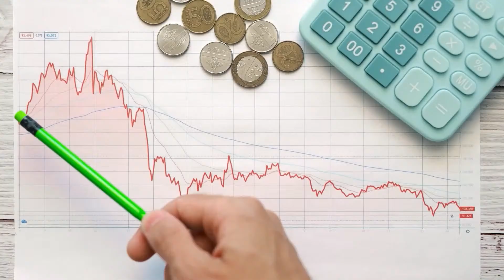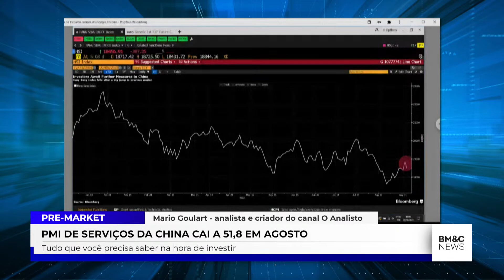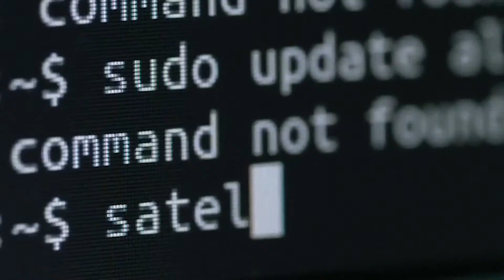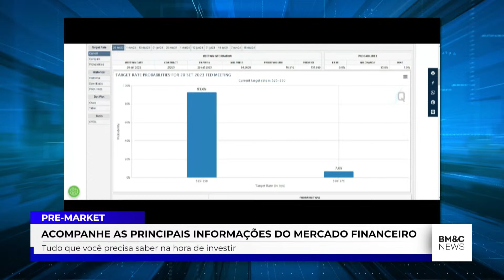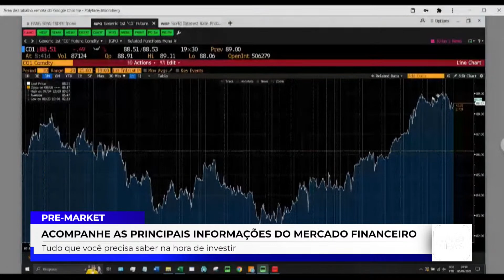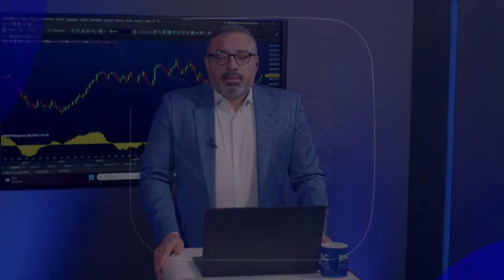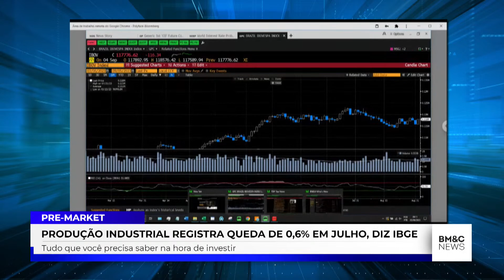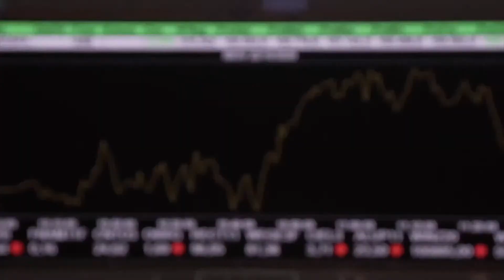ECONOMIA DEVE DISCUTIR HOJE A REFORMA ADMINISTRATIVA; PMI DA CHINA MAIS FRACOS | PRE-MARKET 05/09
WHATSAPP que acontece no Brasil e no mundo você encontra aqui e com as opiniões dos melhores especialistas.